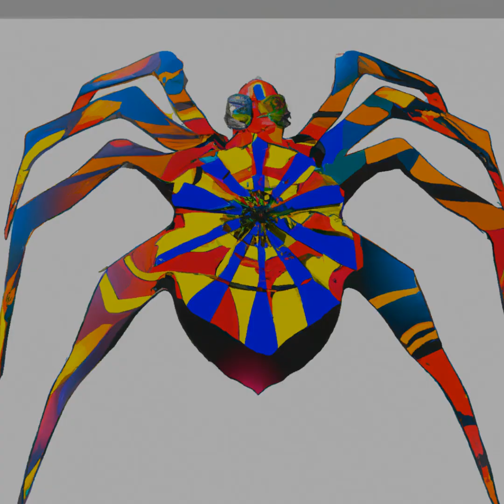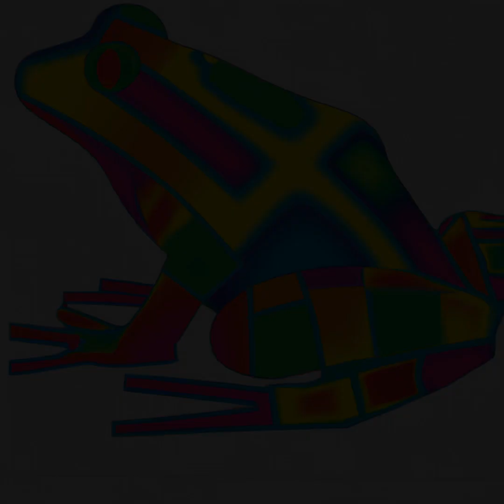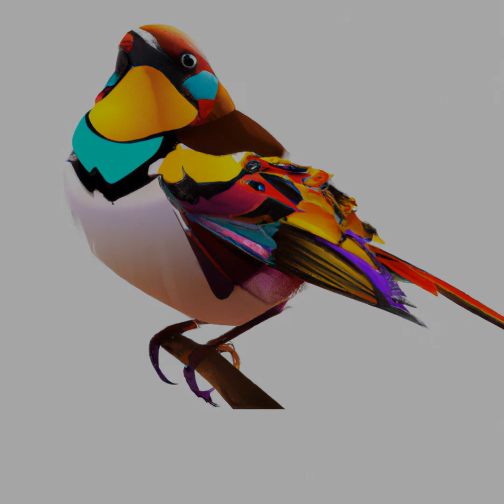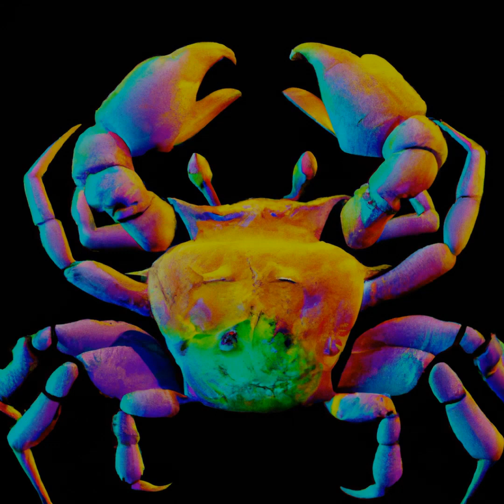A.I. Art Starring In Dance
AI SHOP @ - Find The Art That Expresses Your Love For Animals. Enjoy Pulsating Music And Mesmerizing Visuals As Artificial Intelligence Meets A Curated Audience. Own A Piece Of The Show With A Unique Nft.